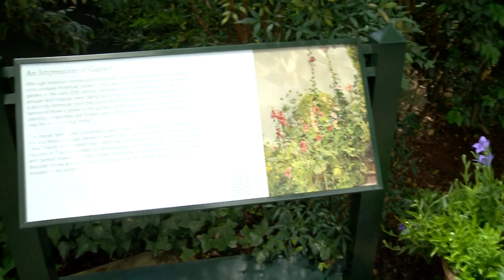A World of Plants_Botanical Garden,_мир растений_Footage 294